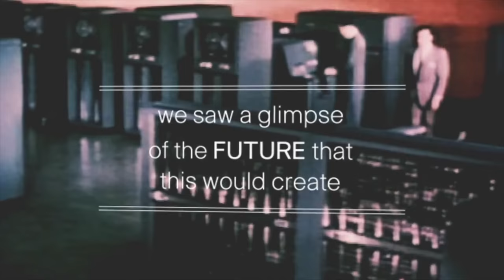Internet of everything – trailer for free course on OpenLearn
The internet of everything (IoE) is the networked connection of people, process, data and things. As more people, data and things come online, we develop processes to harness the vast amounts of information being generated by all these connected people and things.

The goal of this course is to introduce you to fundamental concepts and technologies that enable the IoE. This course was originally developed by Cisco Systems Ltd and adapted for OpenLearn by The Open University. The collaboration of The Open University and Cisco Systems to develop and deliver this course as part of OpenLearn’s portfolio will provide and extend free learning in this important and current area of study